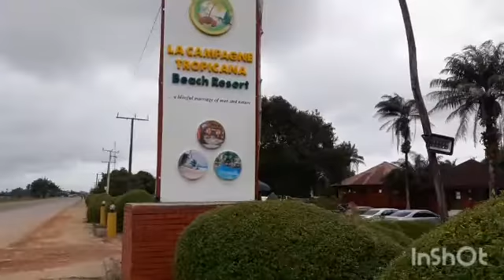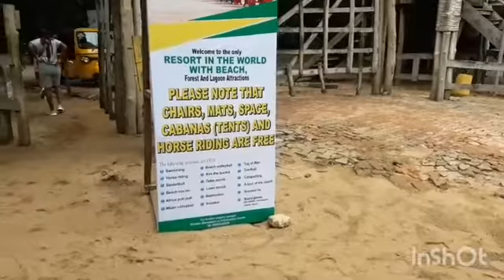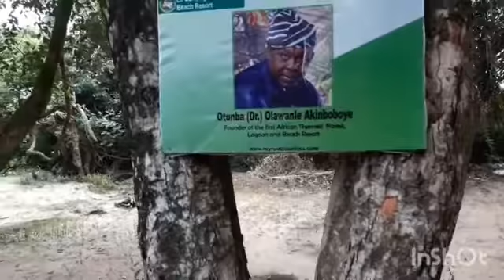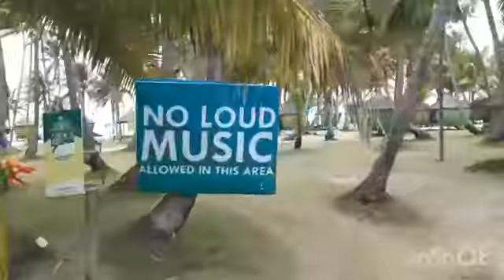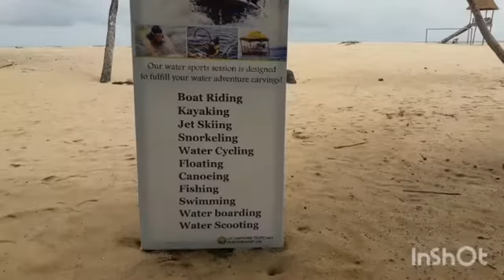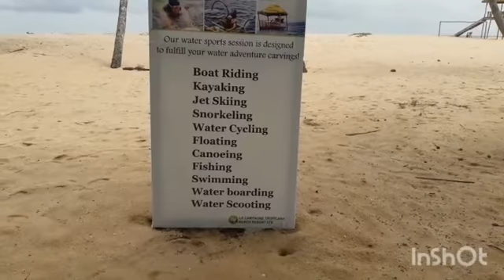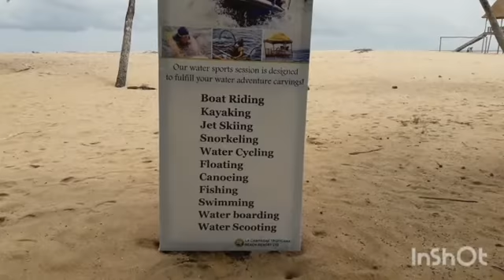LA CAMPAGNE TROPICANA BEACH RESORT VLOG|BEST BEACH RESORT IN LAGOS 2020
lacampagnetropicana : I went to la campagne Tropicana beach resort in Lagos and I had the most amazing time. The resort is one you should consider if you want to explore Lagos.